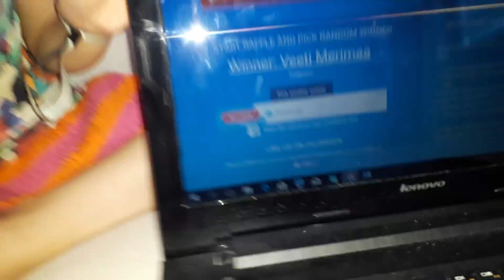Voimistelurenkaat: arvonnan voittajat (uusi arvonta tulossa)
Uusi arvonta tulossa pian! Kiitos